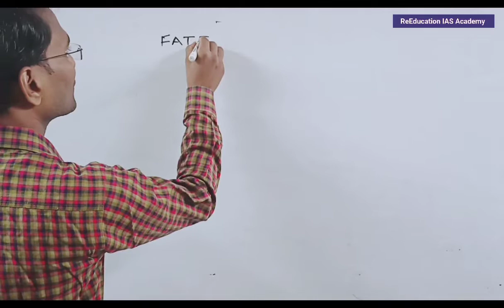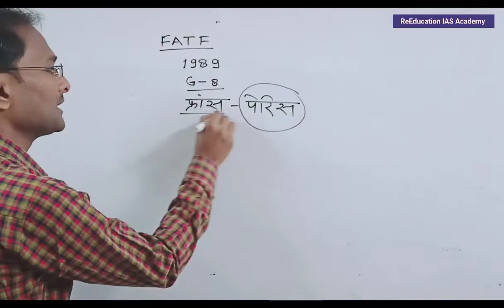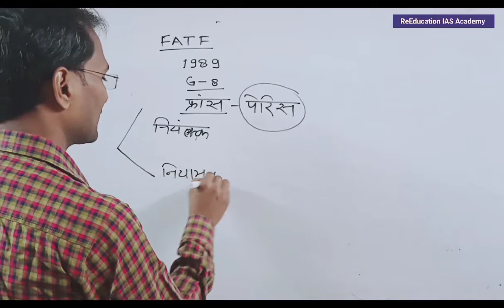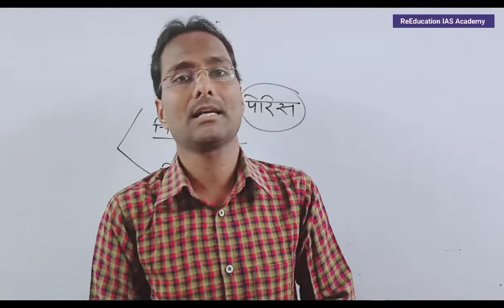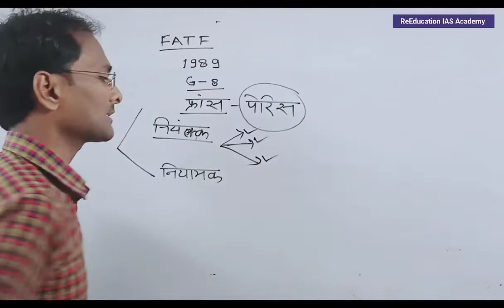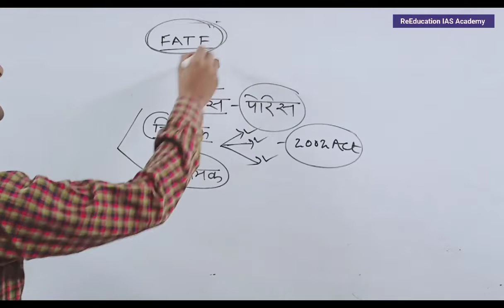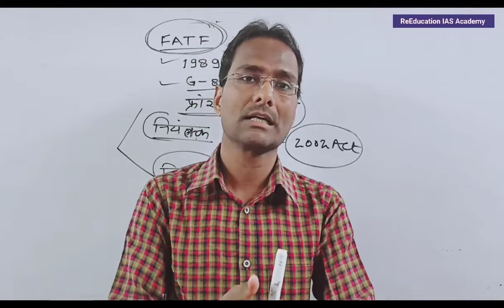FATF Financial action task force क्या है? स्थापना कार्य Role and functions